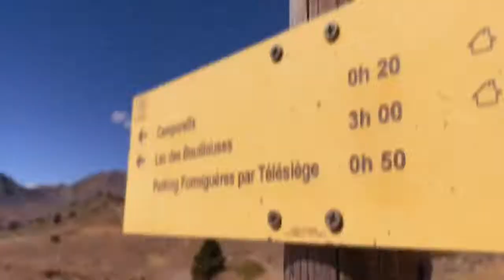Randonnée facile aux lacs des Camporells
Jolie randonnée en famille et entre amis aux Lacs des Camporells depuis Formigueres dans le Capcir, Pyrénées-Orientales
Pays Catalan
Occitanie
Vidéo Claudia Casa ilicia
Maison d’hôtes à Eus